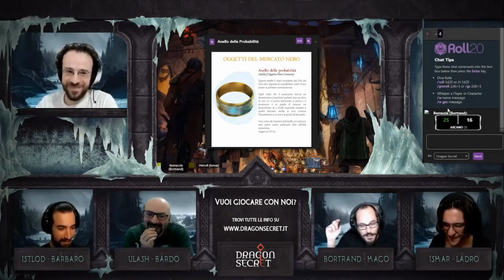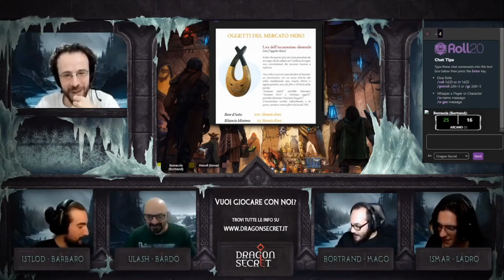[D&D 5e ITA] La Dama D'Inverno ft. Dragon Secret - EPISODIO 1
Nelle gelide lande del Nord, un gruppo di avventurieri poco svegli, per evitare di morire, è costretto a lavorare per il saggio. Un'avventura originale proposta da Dragon Secret. Vuoi vivere un avventura con master professionisti nell'ambientazione condivisa di Dragon Secret? Vai qui

Acquista i nostri moduli d'avventura per Dungeons & Dragons 5e:
► 👕 Visita il nostro SHOP UFFICIALE su Teespring:
►🎼Ascolta le SOUNDTRACK ORIGINALI di Lodge, curate da Supernova Collective:
Al mastering: Fabrizio
Giocatori: Borraccia, Henvil, ElGabro, Davide